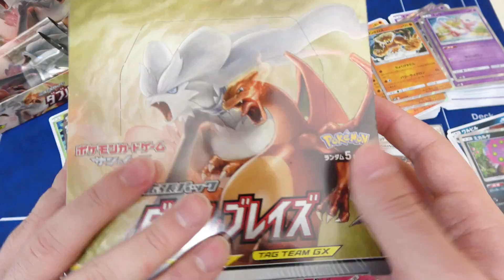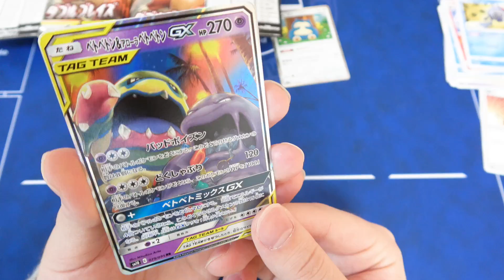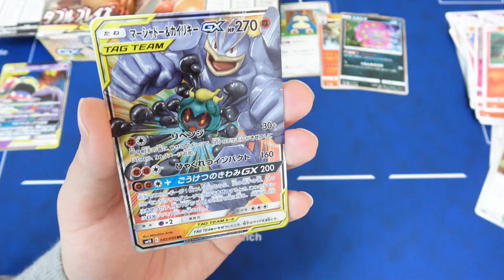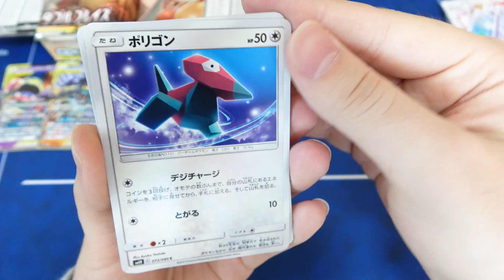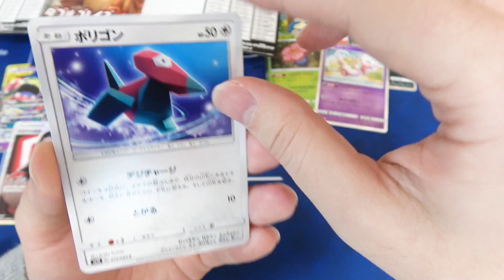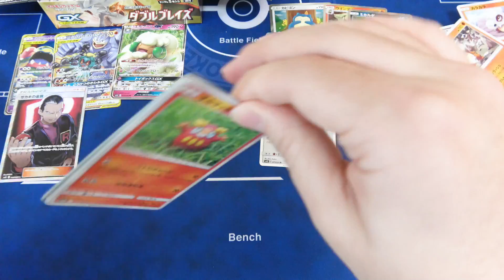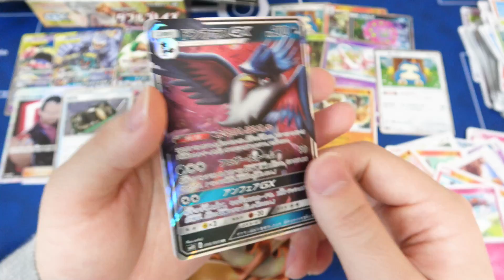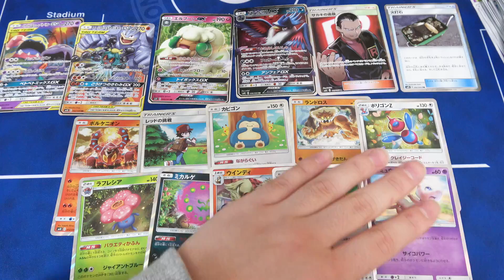【ポケカ】当たるまで追加購入するから封入率100％【ダブルブレイズ開封動画】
僕は気付いてしまった。30パックで1BOXではなく300パックで1BOXだと思えば、1BOXあたりの高額カードの封入率は高くなるのでアドであることに。(倒置方)

◆ダブルブレイズ収録カード
【RR枠のGXポケモン】
・レシラム＆リザードンGX
・マーシャドー＆カイリキーGX
・ベトベトン＆アローラベトベトンGX
・エルフーンGX
・ドンカラスGX
・ペルシアンGX
【SR枠(サポート)】
・レッドの挑戦 SR
・サカキの追放 SR
・溶接工 SR
【UR枠】
・炎の結晶 UR
・トリプル加速エネルギー UR
・戒めの祠 UR